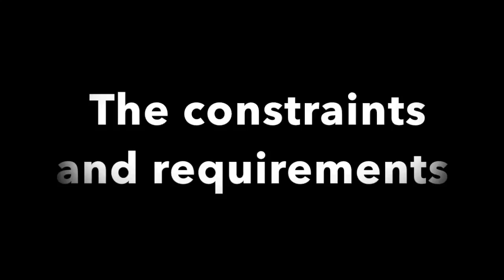Water Rocket Challenge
This video is the Topic 4 Water Rocket Challenge